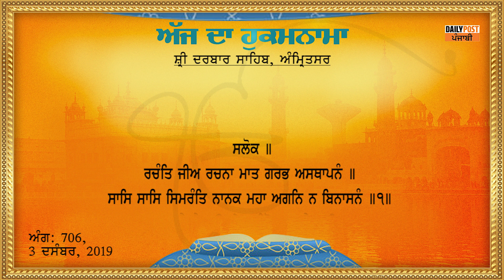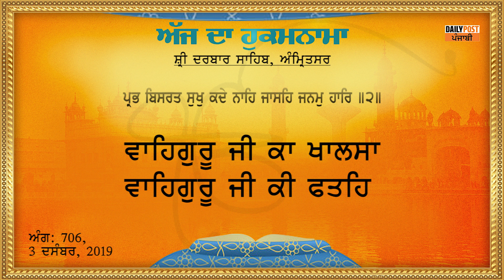ਅੱਜ ਦਾ ਹੁਕਮਨਾਮਾ 03-12-2019 |DAILY POST PUNJABI